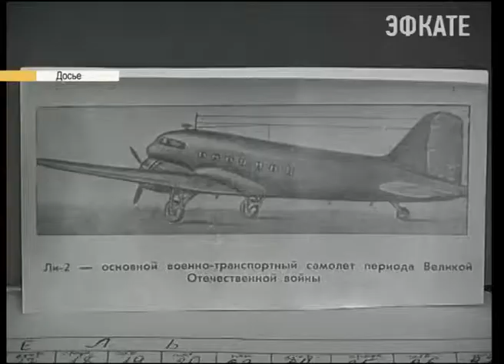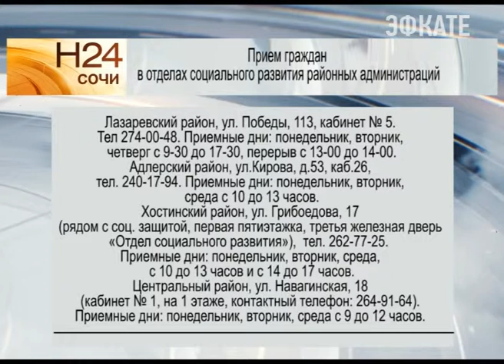Сочинские ветераны получат единовременные выплаты. Новости 24 Сочи Эфкате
В декабре на сессии Городского Собрания было принято Решение «О дополнительной мере социальной поддержки». Она положена льготным категориям граждан, имеющим постоянную регистрацию на курорте.
Сочи. Новости.
Телеканал Эфкате.